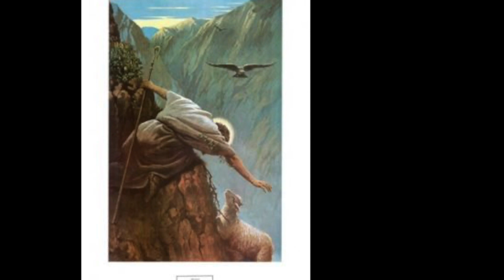Die Kersfees Storie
God se drie geskenke aan die men, die Skepping, die Geboort van Jesus en die Nuwe Aarde.